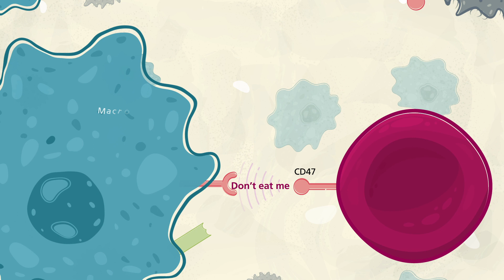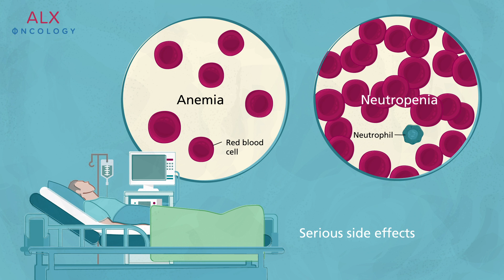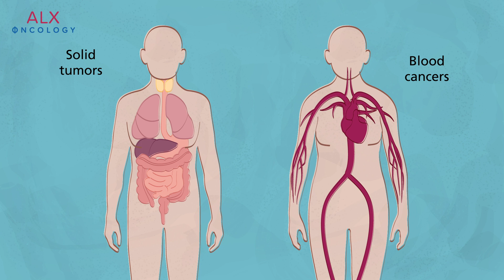Mode of Action video for Biotech ALX Oncology - Life Science Animation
ALX Oncology is a clinical-stage immuno-oncology company focused on developing therapies that block the CD47 checkpoint pathway and bridge the innate and adaptive immune system to help patients fight cancer. Cancer cells often use CD47, a cell surface protein, as a "don't eat me" signal to evade detection by the immune system.  ALX Oncology is developing a next-generation checkpoint inhibitor designed to have a high affinity for CD47 and avoid the hematologic toxicities that other CD47 blocking approaches may cause. The lead product candidate, evorpacept (ALX148), is expected to have a wide therapeutic window to block the "don't eat me" signal on cancer cells and activate the immune system of widely used anti-cancer agents through combination strategies.  CD47 is a myeloid checkpoint target, and cancer cells overexpressing CD47 can avoid phagocytosis by macrophages, leading to decreased survival rates in multiple oncology indications. ALX Oncology and others in the field have demonstrated that activating the immune system against cancer requires both blocking phagocytosis checkpoints and inducing pro-phagocytic signals. This can be achieved by combining CD47 blockade with conventional chemotherapies or targeted therapies to promote phagocytosis by macrophages and maximize the adaptive immune system response.  Existing anti-cancer therapeutics, such as azacitidine and therapeutic antibodies that target tumor-specific antigens like the HER2 receptor, can increase "eat me" signals on cancer cells. However, if CD47 is not blocked, the "don't eat me" signal can limit the activity of these mechanisms. CD47 blocking therapies can maximize the clinical efficacy of combination agents by overcoming the "don't eat me" signal co-opted by cancer cells.  ALX Oncology's lead product candidate, evorpacept, targets CD47 to maximize phagocytosis of cancer cells and activate the adaptive immune system.